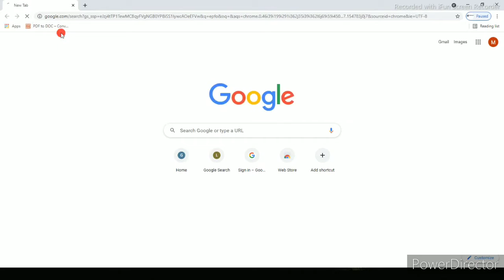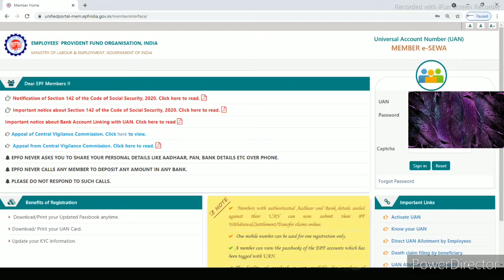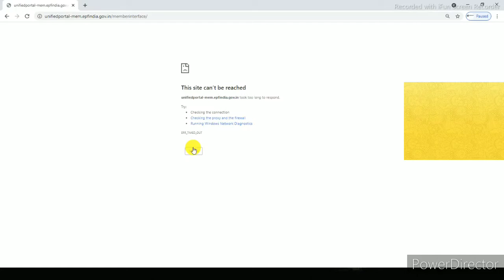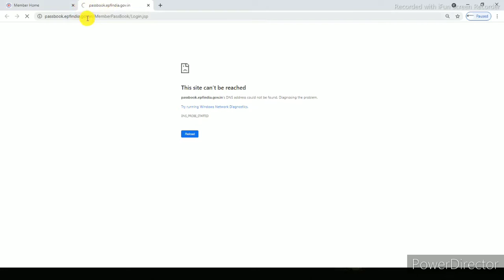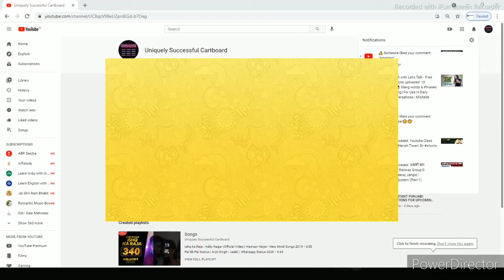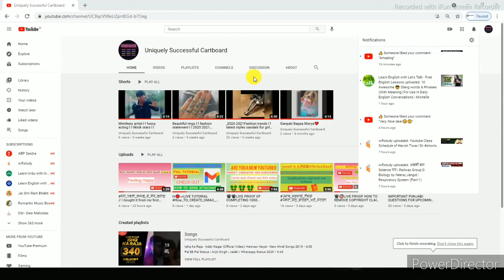🔴🔴LIVE TUTORIAL ll HOW TO CHECK E.P.F AT HOME I l#Now_check_E.P.F_at_home GHAR BAITHE KRE CHECK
Hello everyone
In this video I have shown that how you can open your EPF account by just sitting at home

🔴🔴LIVE TUTORIAL ll HOW TO CHECK E.P.F AT HOME I l